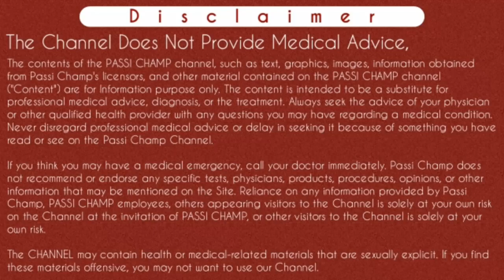Ranitidine Tablet Causes Cancer | गैस तेजाब की टैबलेट से कैंसर होता है | FDA Raises Alarm [Sep 2019]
Hi passi champ family 👋

Popular antacid tablets containing Ranitidine might be carcinogenic. Ranitidine tablets Ranitidine tablets are prescribed to reduce stomach acid production. It is commonly used in treatment of peptic ulcer disease, gastroesophageal reflux disease, and Zollinger–Ellison syndrome among other conditions. But the US Food and Drug Administration (FDA), the European Medcial Agency (EMEA) and Health Canada reccommended withdrawal of the medicine on account of possible contamination of an element N0nitrosodimethylamine (NDMA) which is classified as cancer causing. The report was based on human laboratory tests. The health ministry said once any international agency issued a warning, it always acted upon it with action in cases like this to safeguard the health and safety of the community.
How ever please do not take this medicine intilled it is banned by indian gov in india.

Content cover
Fda said rantac cause cancer
US Food and Drug Administration (FDA) raises alarm that ranitidine causes carcinoma in humans

Cheers
Passi Champ